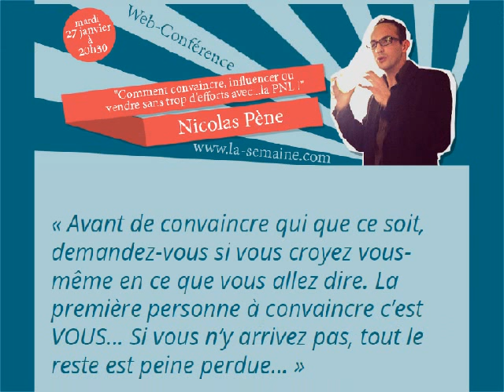10 réflexes pour développer des compétences hors normes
La Semaine du Développement spéciale Soft Skills (du 26 janvier au 1er février 2015)

Il s'agit d'un évènement gratuit sur une semaine pendant lequel vous pourrez assister à 10 conférence pour développer vos soft skills, ces compétences qui font la différence dans votre quotidien professionnel et personnel.
Les conférenciers sont des experts dans leur domaine et ont l'habitude d'effectuer des interventions en entreprises et à faire des conférences en présentiel. Ils ont accepté de participer à cet évènement en ligne pour répondre à vos questions en direct pour vous aider à développer les compétences suivantes :
leadership (avec Lourdes Gutierrez et Marco Frediani)
mentorat (avec Yves Richez)
influence et PNL (avec Nicolas Pène)
parler en public par le travail de la voix (avec Jean Sommer)
intelligence visuelle et organisation par le MindMapping (avec Cindy Theys)
gestion du stress et création de bien-être (avec Julien Bouret)
mémoire (avec Vincent Delourmel)
lecture rapide (avec Nicolas Lisiak)
personnalités couleurs (avec Vincent Careil)
motivation et soft skills (par moi-même)

Infographie réalisée par Cédric Debacq.